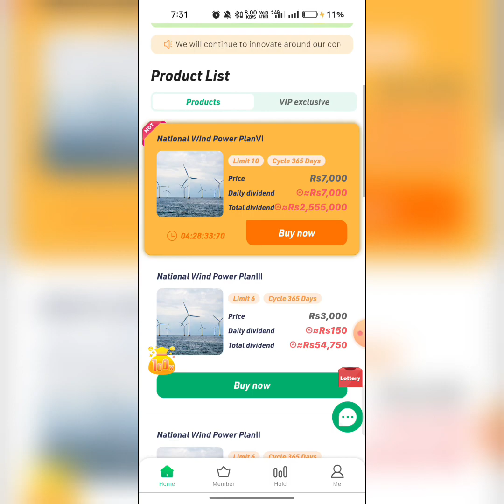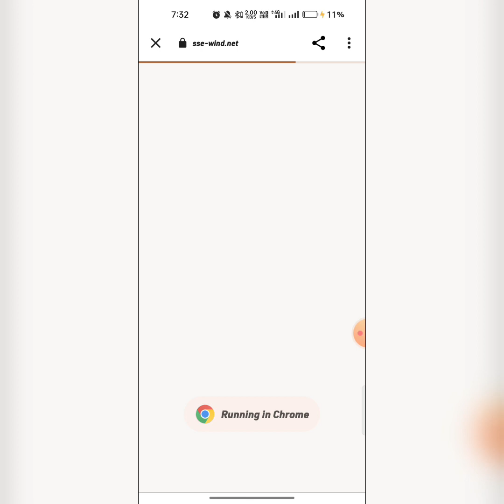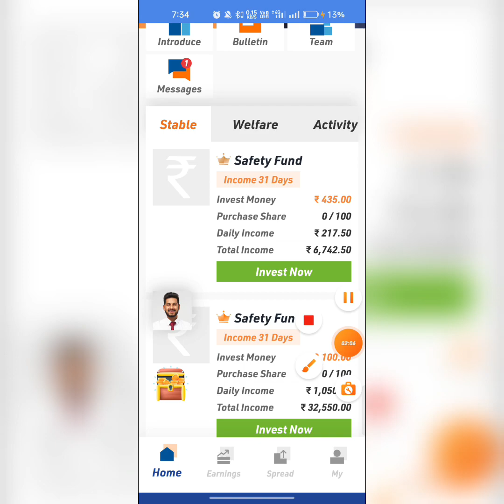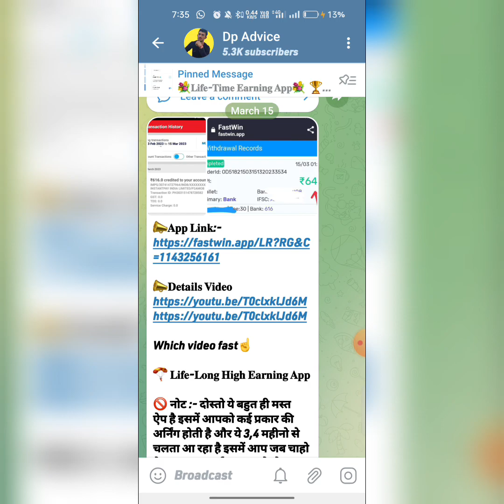SSE Wind App Today New Update😭 | SSE Wind App Kab Tak Chlega? | SSE Wind Withdrawal Problem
SSE Wind App Today New Update😭 | SSE Wind App Kab Tak Chlega? | SSE Wind Withdrawal Problem, SSE Wind App Today New Update😭 | SSE Wind App Kab Tak Chlega? | SSE Wind Withdrawal Problem

 App Link-
Comment box me pin milega
don't miss

AGAR AAP KISI BHI PLAN KA PROMOTION KARANA CHAHTE HO TU IS WHATSAPP NUMBER PER CONTENT KRA. 👇